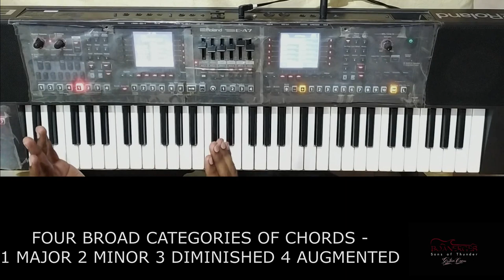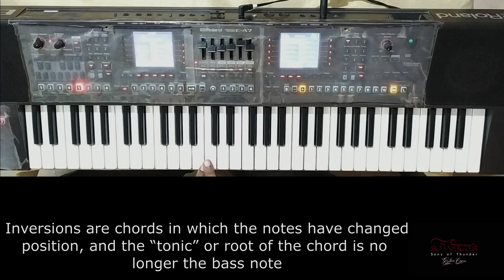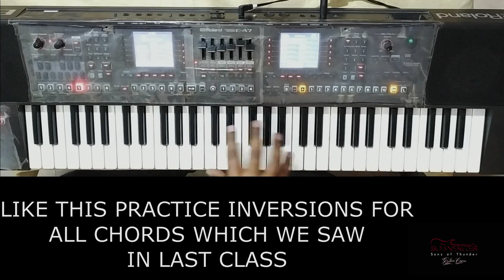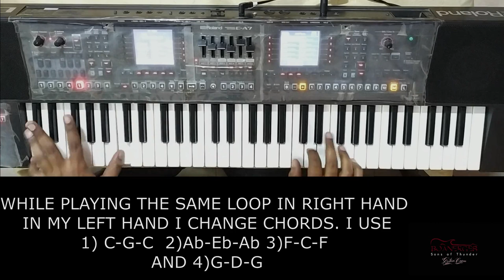CHORD MASTERY 2 ALL MINOR CHORDS , INVERSIONS AND ENNIL ADANGA PIANO LOOP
We are back with the second lesson of Chord Mastery. In this I have covered all minor chords, inversions and the Ennil Adanga Song loop in Cm, which I played in last video's beginning. Note that this loop has been taught by me and it first appeared in the Boanerges Channel. In future some so called "Pro Musicians" may steal the idea from here and pose as if they have made a wonderful piece..in that case, remember its from your channel.

One instruction - Practice with both hands and dont skip even one second of the content.  Learn and play for Christ. Let his name be glorified in whatever things we do.

                      If you want to learn more chords and leads professionally at the cheapest price with world class quality, you can buy our Advanced Keyboard Techniques course and Chords Course.

Name of the Course - Chords - Beginner to Pro
Languages - Bilingual - Tamil and English

Content - All Chords - Major, Minor, 7th chords, 9th chords, Sus4, Sus2, Aug , Aug7, dim, Dim7 etc.

Practical part - Songs covered Silent Night, The Blessing, Way Maker, Niraivana Aaviyanavare  and Worship style Piano playing(special session)
Cost - Rs 1200 for all. For Visually Impaired and Missionaries - Rs 1000.

Payment mode - Gpay to 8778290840 or to my bank account -

This was designed particularly for lead by me) + Chords Course bundle - Rs 2000/- only. Dont miss it.

Glory be to Christ alone